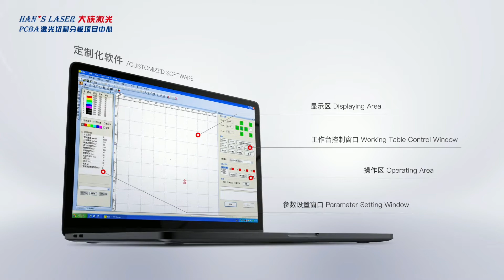Automatic laser cutting machine for LED PCBA substrate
Suitable for LED module cutting of PCBA substrate.